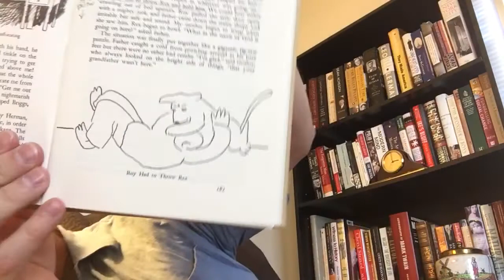The Night the Bed Fell by James Thurber, read by Alex McDavid